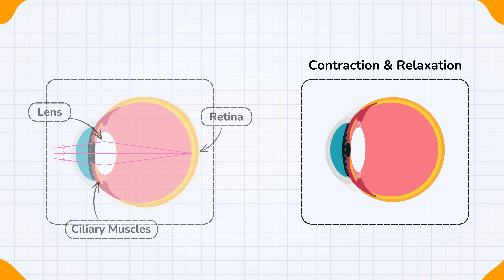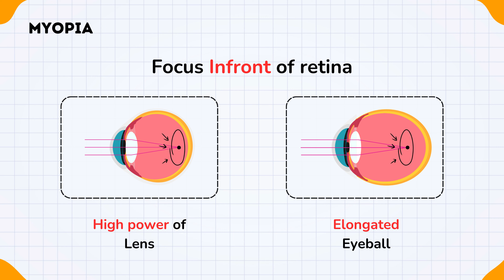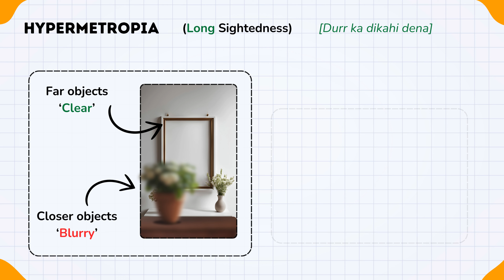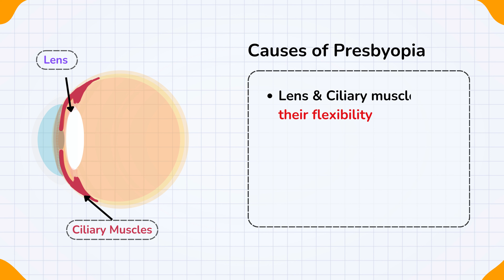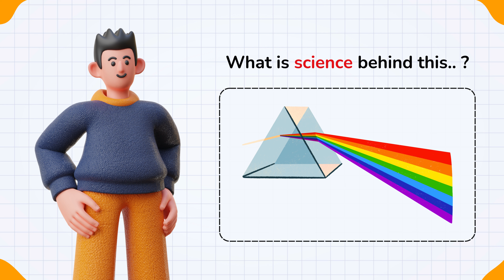All 3 Eye Defects Explained | Human Eye & Colorful World | Class 10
Myopia, Hypermetropia, and Presbyopia are key concepts in understanding human eye defects, as covered in Chapter 11, 'The Human Eye and the Colorful World,' from Class 10 Science.

In this video, we explain the important eye defects Myopia (Nearsightedness), Hypermetropia (Farsightedness), and Presbyopia in simple Hindi with easy-to-understand animations. These concepts are crucial for Class 10 Science students studying Chapter 11, "The Human Eye and the Colorful World." Whether you're revising for exams or looking for a clear understanding of eye defects, this video is perfect for you!

We cover:

1. What is Myopia, Hypermetropia, and Presbyopia?
2. How do these defects affect vision?
3. Causes and corrections using lenses

This video is designed to help students prepare for their Class 10 Science exams by providing a complete revision of the Human Eye and Eye Defects in a fun, engaging way.

1. Myopia and Hypermetropia explained for Class 10
2. Defects of vision in Hindi
3. Class 10 Science revision on human eye and vision concepts

Chapters :
0:00 = Intro
0:18 = Prerequisite
0:49 = Myopia Explained
1:45 = Hypermetropia Explained
2:52 = Presbyopia Explained